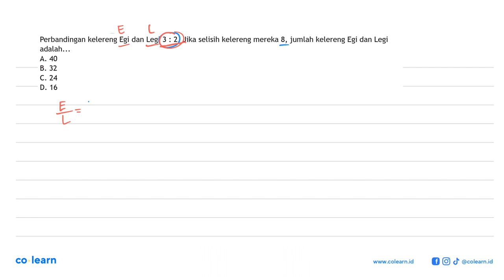Perbandingan kelereng Egi dan Legi 3:2 . Jika selisih kelereng mereka 8, jumlah kelereng Egi dan...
Perbandingan kelereng Egi dan Legi  3:2 . Jika selisih kelereng mereka 8, jumlah kelereng Egi dan Legi adalah...

Topik atau Materi: 5.7 - PERBANDINGAN - ALJABAR - Matematika Kelas 7 SMP -

00:00 : Bedah Soal
01:00 : Konsep, rumus dan pengertian 5.7
01:18 : Langkah penyelesaian soal
02:47 : Jawaban akhir
03:17 : Penutup